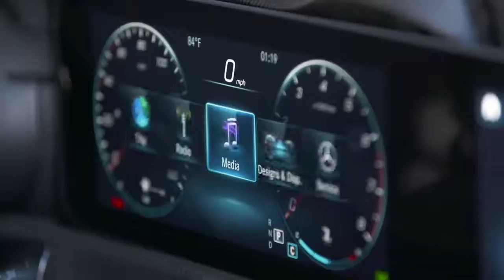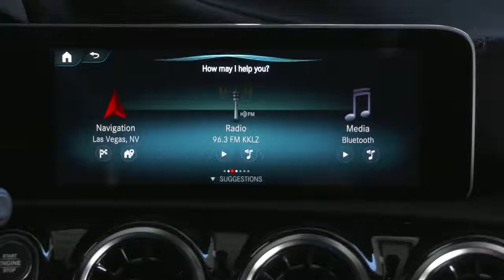01 Mercedes Benz User Experience Revolution in the Cockpit CES 2018